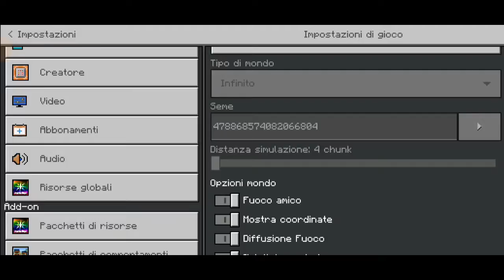forse ho ucciso Herobrine